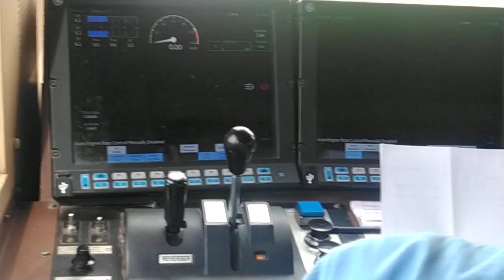video of inside the Railway engine(2)